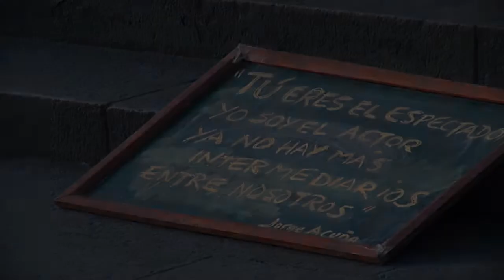Jorge Acuña: El eterno mimo de la plaza San Martín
A sus 83 años y tras conquistar Europa, volvió al lugar donde hace casi medio siglo inició el teatro de la calle en el Perú.